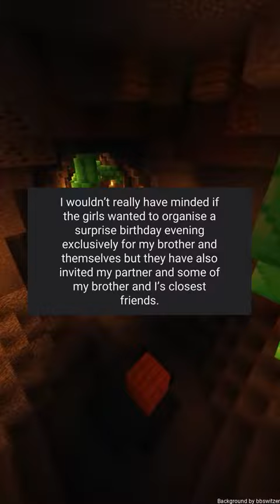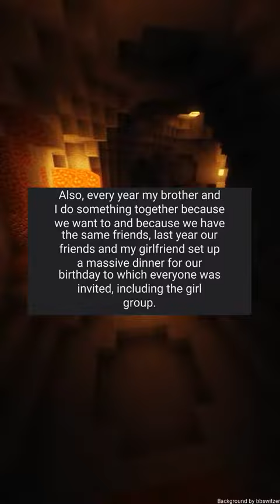WIBTA for not attending my twin brothers surprise birthday dinner when I was only invited as a guest